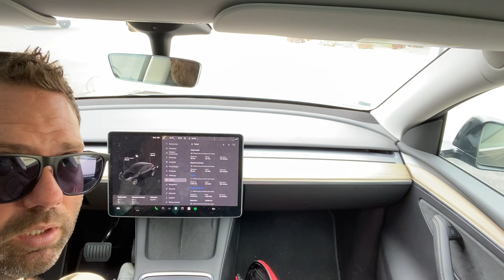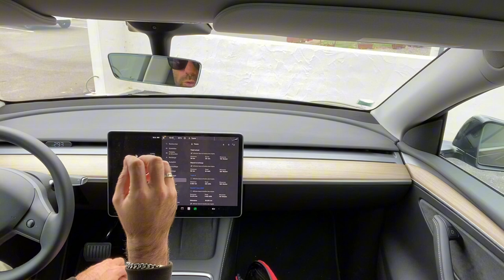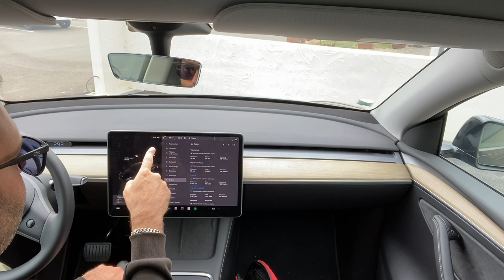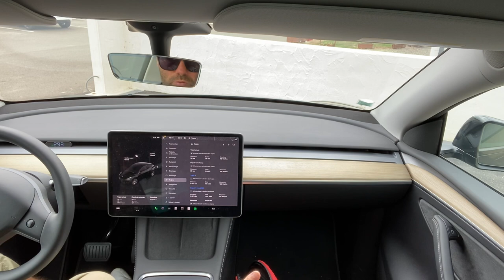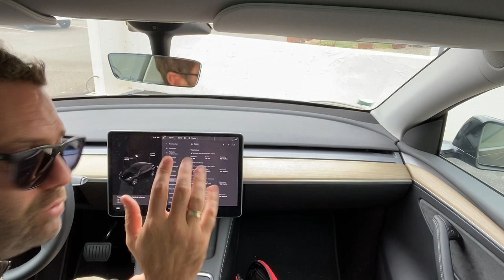TEST ✅ TESLA MODEL Y / 3 ⚡️ Est-ce que je consomme moins ou plus en MODE CONFORT qu’en STANDARD ❓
👍🏼   Mets moi un pouce
🙏🏼   Merci